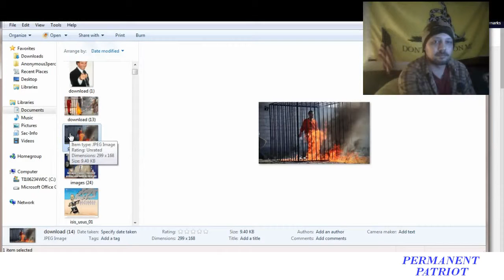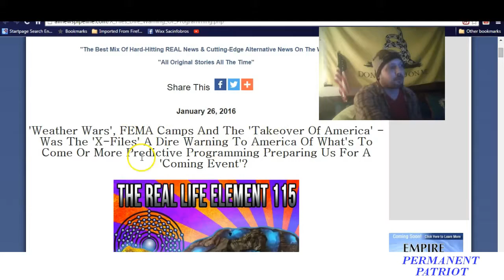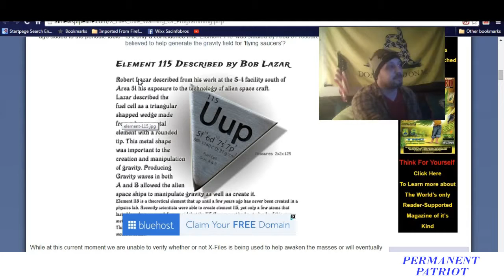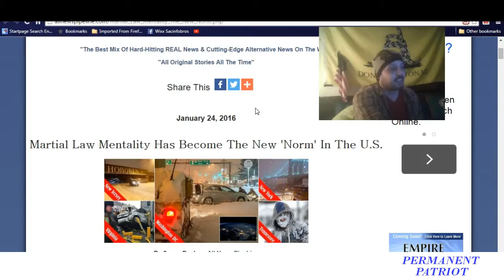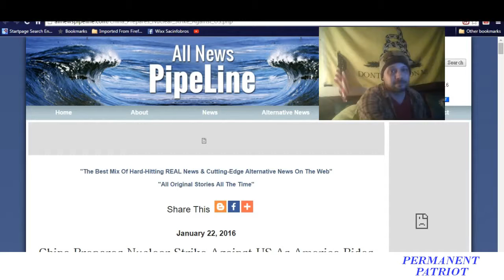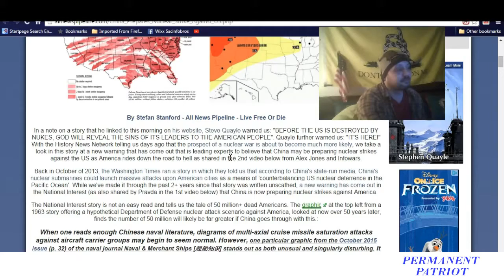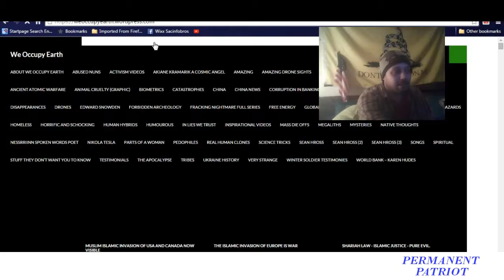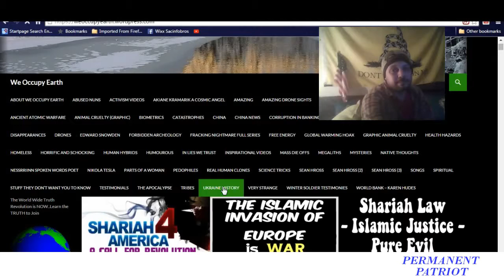NEWS THE NEWS DIDN'T REPORT